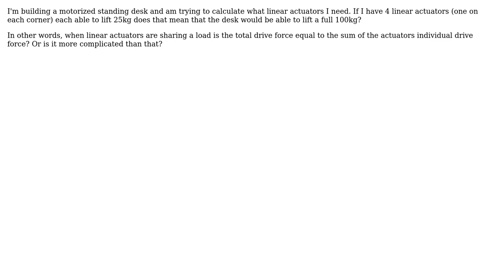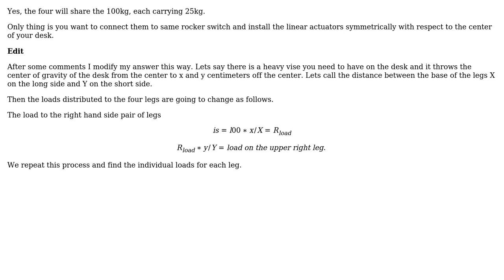Engineering: Sharing load between linear actuators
With thanks & praise to God, and with thanks to the many people who have made this project possible! You are responsible for your own actions.